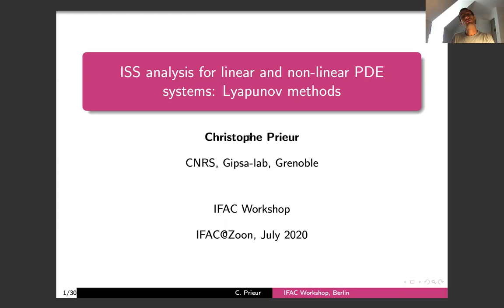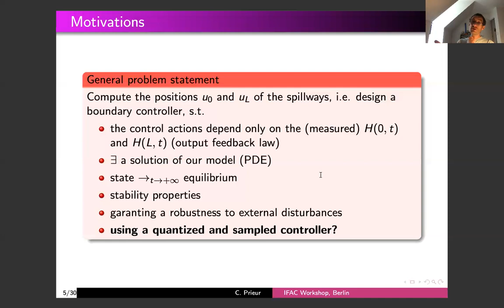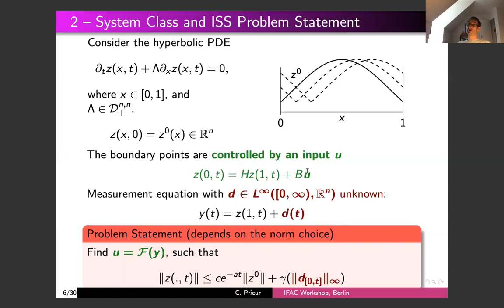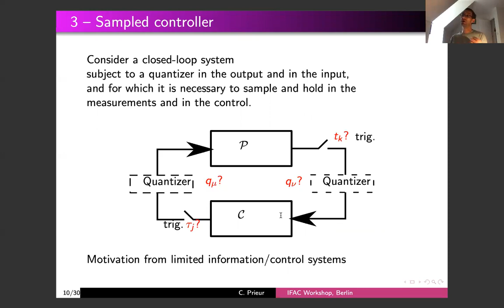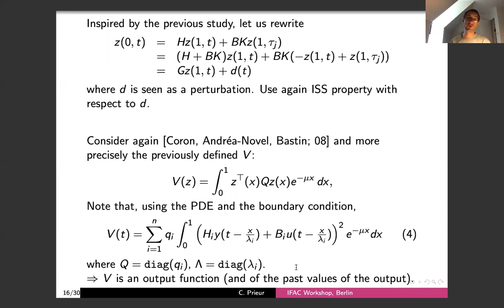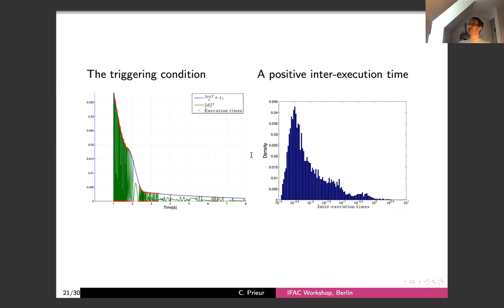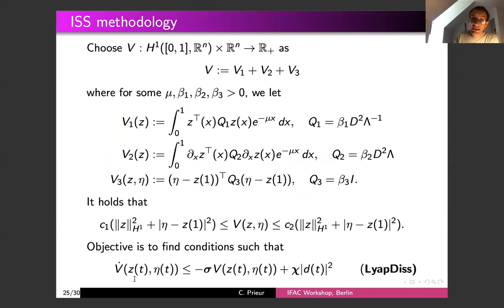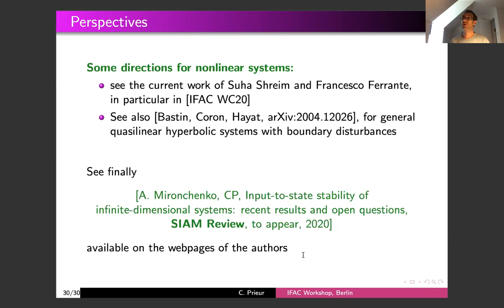Ch Prieur. ISS analysis for linear and non-linear PDE systems: Lyapunov methods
Talk at Pre-Conference Workshop
"Input-to-state stability and control of infinite-dimensional systems"
at IFAC World Congress 2020 in Berlin, Germany.

Title: ISS analysis for linear and non-linear PDE systems: Lyapunov methods